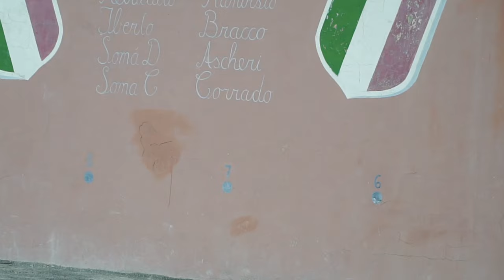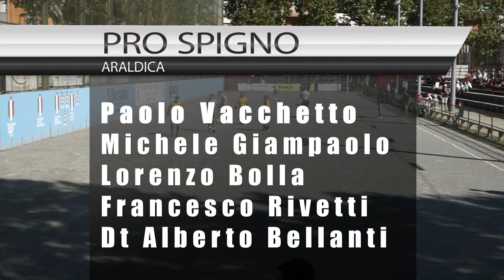11° GIOCO - puntata 17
L’Olio Roi Imperiese resta in corsa nei play-out, vincendo la sfida casalinga con il Robino Trattori Santo Stefano Belbo. A Dolcedo, Parussa e compagni partono forte, giocano convinti, con attenzione, e si portano sul 6-1. La quadretta ospite, dopo un inizio con qualche errore di troppo, riordina le idee, torna sotto, 6-3, sfiorando anche l’occasione per andare al riposo con un margine di svantaggio di soli due giochi. Il 7-3, invece dà morale all’Olio Roi Imperiese che riparte nella ripresa con grande determinazione: tre giochi di fila, prima dell’11-4 finale.

«Potevamo fare due giochi in più, ma oggi hanno giocato meglio di noi, dappertutto». Le parole dell’Araldica Pro Spigno, Alberto Bellanti, spiegano bene l’11-3 a favore dell’Acqua S.Bernardo Spumanti Bosca Cuneo. Raviola ha giocato meglio di Vacchetto, ha spinto e ricacciato di più, la squadra biancorossa è stata attenta su ogni pallone. I cuneesi partono forte con un parziale di sette giochi a zero, prima dell’8-2 al riposo. Diventa una formalità la ripresa: 11-3 il finale. Prima del match premiato Raviola per le 200 partite con la maglia della Subalcuneo.